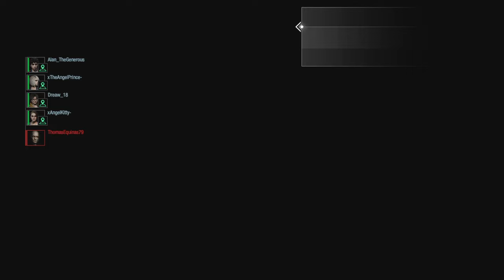This Match Was F*cking Insane!! Resident Evil Resistance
First of all...Ggs to the survivors!!! I should have lost this one. Everyone played well. Jan made it very tough on me in area 2 and 3. It was well well played by everyone.
See you at the next match!